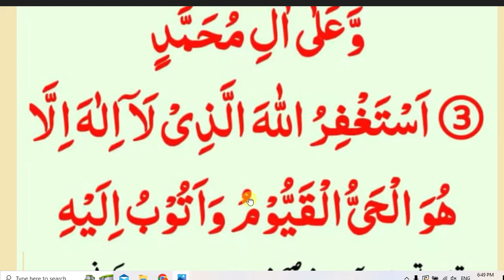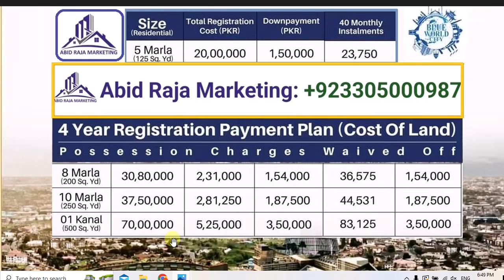daily Dua every Muslim// روزانہ مغرب کے بعد پڑھیں ساری زندگی رزق کی کمی نہیں ہو گی